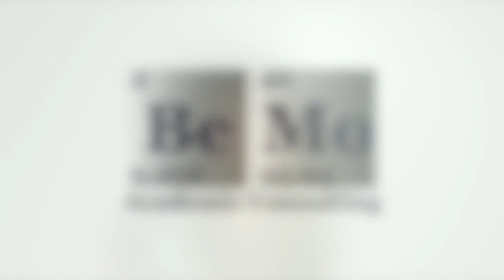How Long is the MCAT? | BeMo Academic Consulting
How Long is the MCAT? If like many students, you’re wondering the answer to this question, you’ve come to the right spot. The MCAT is very long, unlike any other test you’ve taken before. As a part of your MCAT preparation, you will need to deliberately work on building up your test-taking endurance. This is a gradual process that will happen over the course of your months of MCAT preparation. So, you are committed to pursuing a career in medicine, well it’s time to start taking the necessary steps to make that dream a reality.

While there are some medical schools that don't require the MCAT, most do, so, unfortunately, it’s not a test that you can skip. A competitive MCAT score will help to put you on the shortlist for an interview at your dream medical school. So in today’s video, I’ll tell you exactly how long the MCAT is, plus I’ll breakdown each section of the test so you know what to expect and I’ll tell you how long you should spend on each section of the test, to ensure you are pacing yourself appropriately throughout the test.

1:18 - MCAT section breakdown
2:22 - How long is the MCAT?
4:06 - How to manage your time on the MCAT

For a wealth of FREE informative and instructional content, check out our blog at BeMo.Blog!